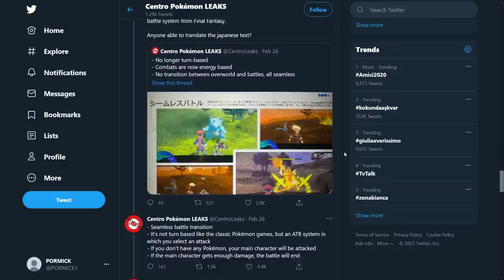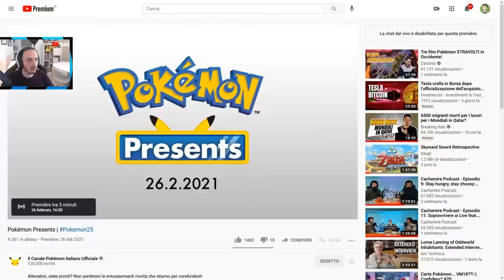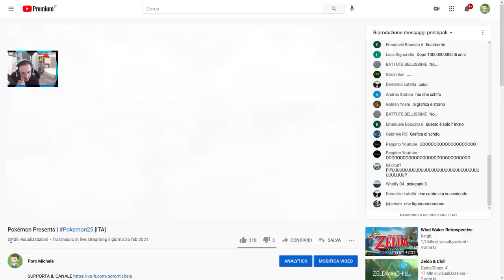Pokémon Diamante, Perla e Leggende: I fan meritano di meglio? (Critica al Pokémon Presents)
00:00 - Intro
01:09 - Pokémon leak
02:32 - Pokémon 25
03:35 -  Pokémon Snap
05:10 - Diamante e Perla
08:08 - Leggende Pokémon Arceus
12:18 - Outro

Io sono il Poro Diamante, Michele Perla, ciao!